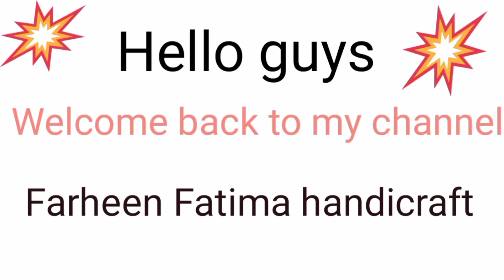How to make crochet sleeper. सब से आसान तरीके से ऊन से जू ते बनाए.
Hello gys welcome back to my channel farheen Fatima handicraft 🤗 अगर आप को हमारी वीडियो अच्छी लगी हो तो हमारे चैनल को लाइक और शेयर करें ताकि सब से पहले देखने के लिए